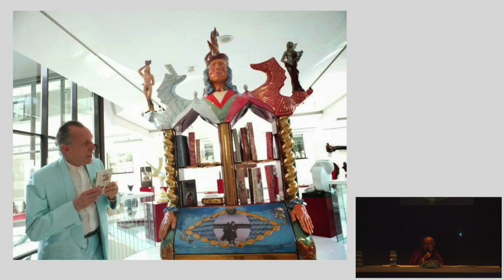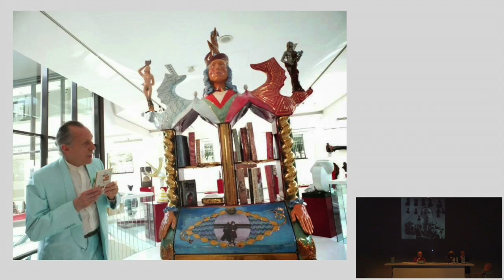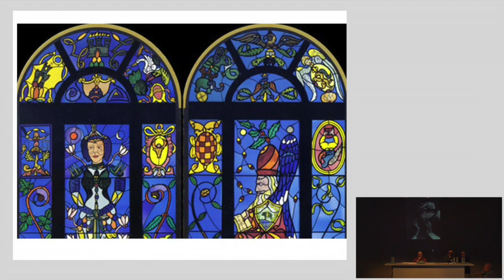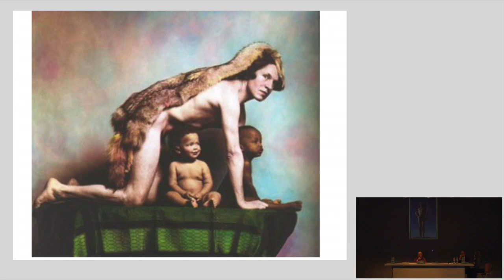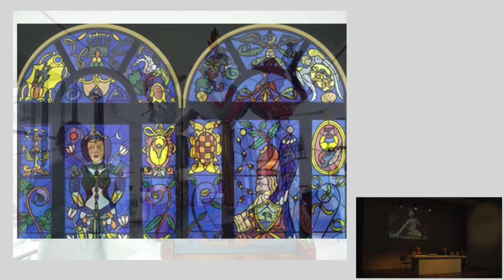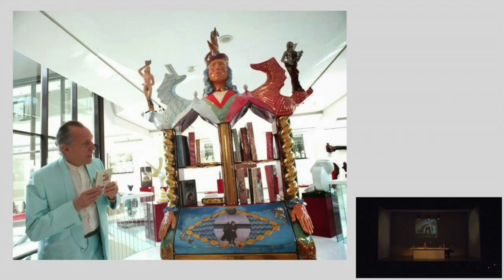Inaugurazione ABAQ Anno Accademico 2015-16 e incontro con Luigi Ontani